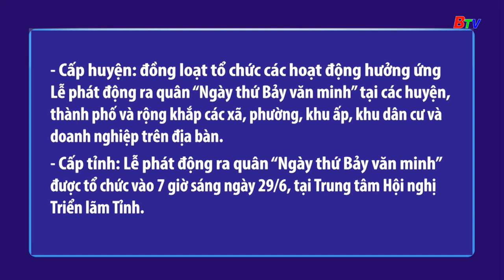Kế hoạch tổ chức Lễ phát động ra quân “Ngày thứ Bảy văn minh”